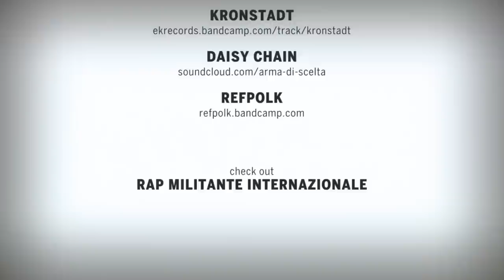Kronstadt, Daisy Chain, Refpolk - The Future is still unwritten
+++ MORE INFO +++

Subtitles translated by friends, comrades, supporters.